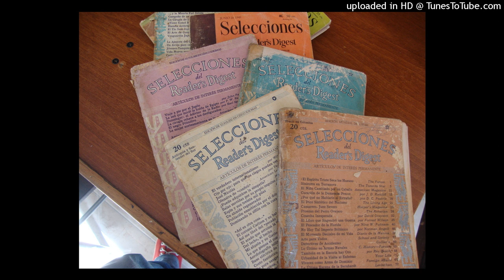El momento decisivo de mi vida.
Artículo escrito por Archibald Joseph Cronin. Médico y escritor. Participo en la primera guerra mundial. Al momento de la publicación de este artículo de la revista Selecciones se desarrollaba la segunda guerra mundial. Este articulo trata sobre la importancia de sostenerse sin desfallecer en la perseverancia, la constancia y el profundo deseo en hacer las cosas hasta el final.